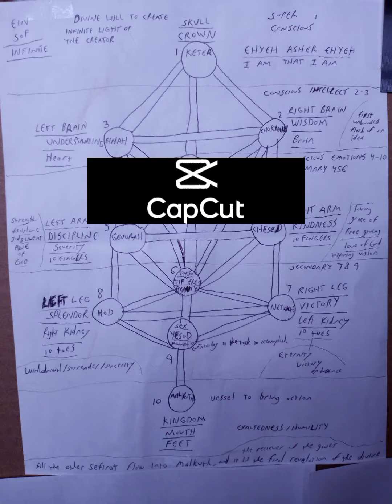Jolly Roger: "the left path to malkuth"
Dr Grave Wax
"the left path to malkuth"
more riddles
2021